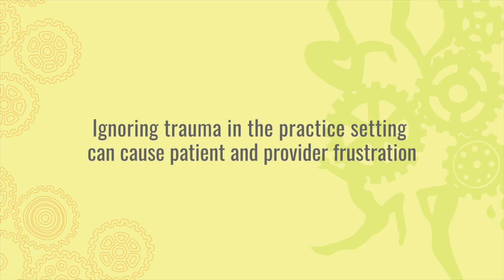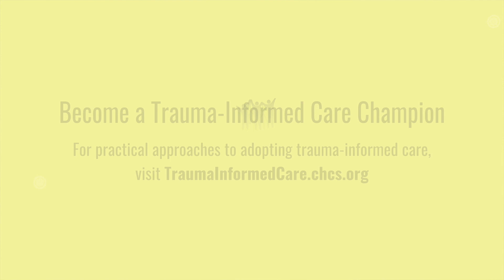Ignoring trauma in the practice setting can cause patient and provider frustration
Provider burnout is common throughout medicine—especially within primary care. Hear from providers how a trauma-informed approach has helped them address burnout and rediscover joy in practicing medicine.

This video is free to use as part of meetings, trainings, and other education or awareness-building activities. Videos should not be edited. Please include the following citation when using videos:

Center for Health Care Strategies. “Video title as described above.” Trauma-Informed Care Implementation Resource Center.

To learn more, visit the Trauma Informed Care Implementation Resource Center

© Center for Health Care Strategies